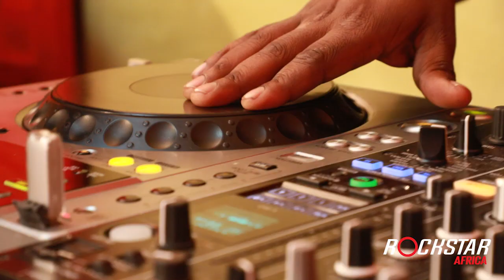ALIKIBA asili la jina ALIKIBA na chimbuko lake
Twitter: @OfficialAlikiba Instagram: @OfficialAlikiba
Snapchat: OfficialAlikiba Hashtag: MvumoWa Radi